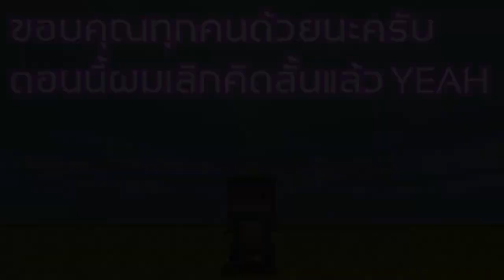มินิเวิลด์ เมื่อ คนกากVsคนเทพ แข่งกันสร้าง Spiderman Far From Home ว่าใครจะสวยกว่ากัน!! (พากย์ไทย)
Garena ID : gladiatorra5
Minecraft : SunlightSparkz

► My Software ◄
โปรแกรมอัดคลิป : Fraps
โปรแกรมตัดต่อ : Sony Vegas Pro 15 [64bit]
โปรแกรมสตรีมเกมส์ : OBS Studio